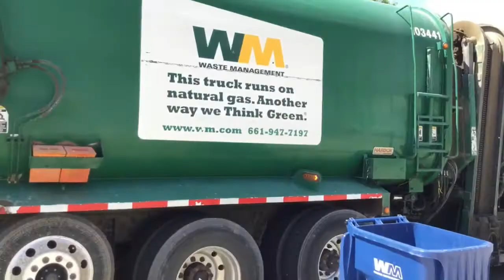WM - MONDAY ROUTE COMPILATION!!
Here’s my first Compilation video on my channel, but I also invited Antelope Valley Refuse to my route and have filmed over five trucks and the five trucks are 441, 236, 975, 444, and 234. Except we couldn’t find 678 though, but hopefully we’ll try get better luck next time, but hopefully you enjoy. And your welcome Antelope Valley Refuse for inviting you to my route.

103441 - Shanda
103236 - Victor
105975 - Erick
103444 - Antonio
103234 - Raul

Thanks to all drivers for letting us film.

Be sure to check out Antelope Valley Refuse and Amrep Dude499.👍🏼